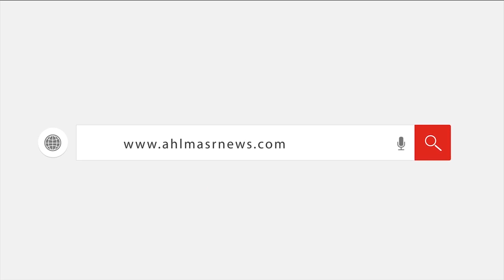هذا ما قاله الفريق كامل الوزيري لـ أهل شهيد التذكرة خلال العزاء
أهل_مصر - حصريآ .. شاهد ماذا قال وزير_النقل كامل_الوزيري لـ أهل شهيد_التذكرة وكيف كان رد فعلهم
وزير التقل لأسرة ضحية تذكرة قطار طنطا " احنا اسفين "
اعتذر اللواء كامل_الوزير، وزير_النقل، لأسرة ضحية_قطار_طنطا، خلال تقديمه واجب العزاء، مضيفًا: أنا جيت النهاردة أنا وكل قيادات السكة_الحديد علشان أقولهم احنا أسفين على خطأ فردي، وأهل المتوفي ناس كرماء وشرفاء